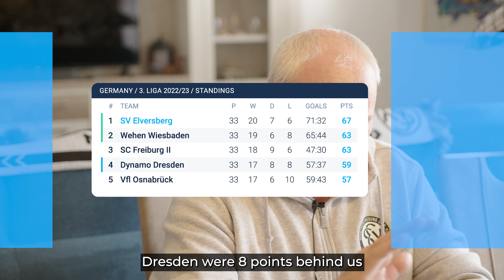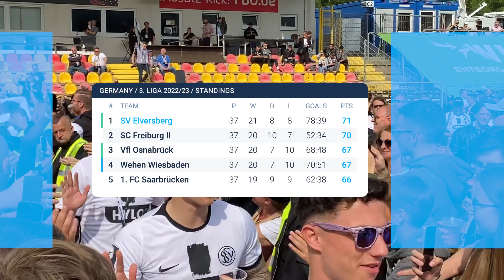Against All Odds: The Story Of SV Elversberg | Football Docuseries | Final Part 4 New Era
The final Part 4 of our original docuseries Against All Odds: The Story Of SV Elversberg is here!

The back-to-back promotions for Evlersberg happened so fast that neither the town nor the club was prepared for it. Ahead of the first matchday in 2. Bundesliga, the infrastructure at Elversberg is a big issue. Without a doubt, this is the beginning of a new era for everyone in the town.

In the 2022/23 season, the small-town team achieved historical greatness by securing promotion to 2. Bundesliga for the first time ever! The municipality Spiesen-Elversberg is located in the Neunkirchen district in Saarland, Germany, and has a population of only 12,500 people. In our series, we will introduce you to some of them, sharing their fan stories about the team and the great journey to 2. Bundesliga.

The story of SV Elversberg is another football fairy tale worth comparing to the recent success of Wrexham AFC, and we're thrilled to announce that Oddspedia is producing a unique docuseries in their honour!